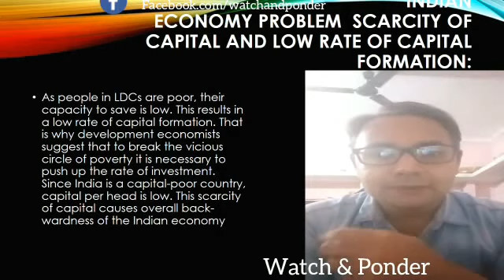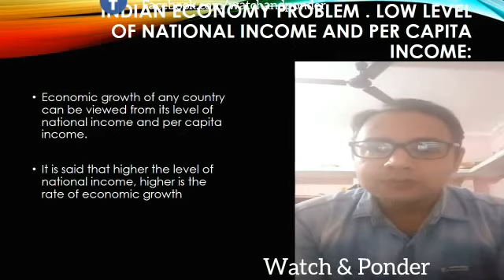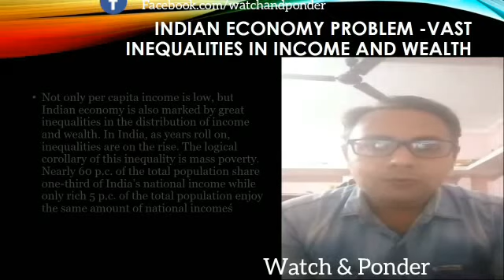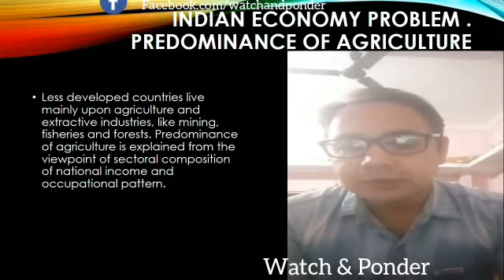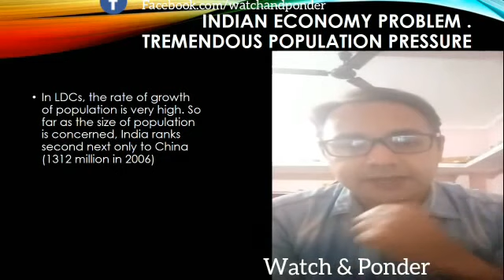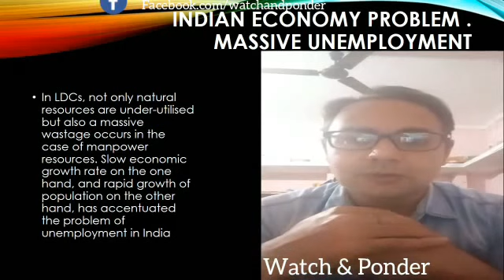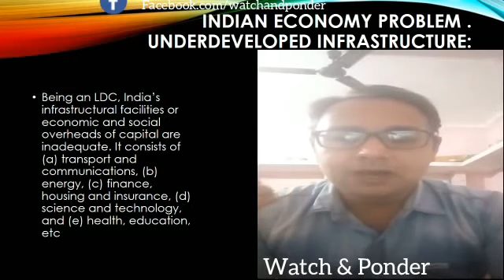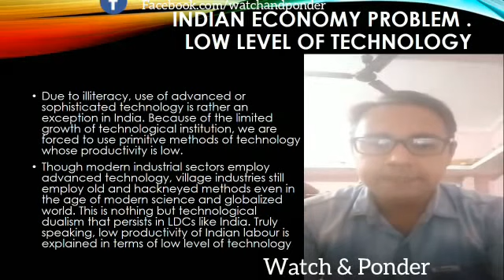Challenges that Indian economy is facing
We need structural reforms not just amendments